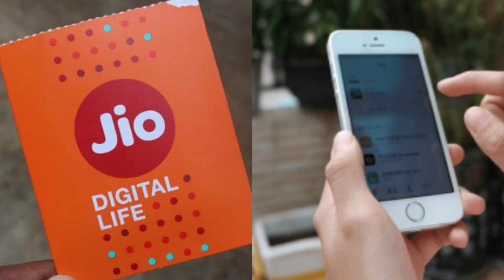जियो लेकर आया है 84 दिनों का तगड़ा प्लान मिलेगा सभी फायदे और बचत | Best Jio Plans 2023